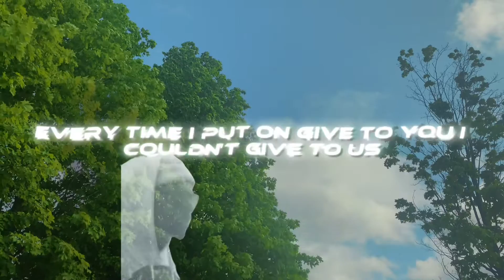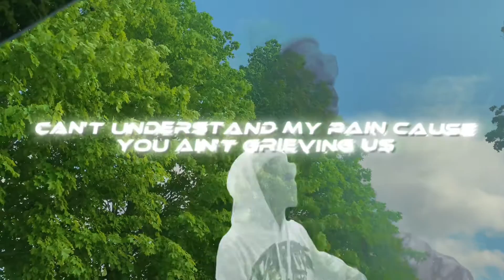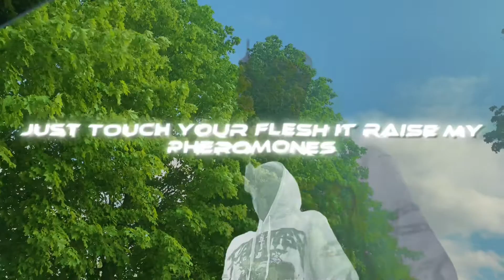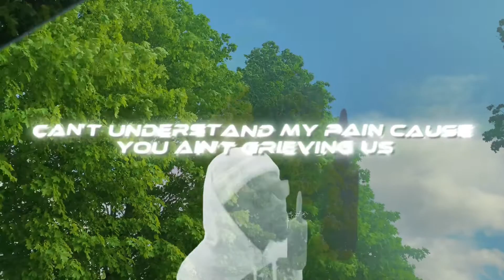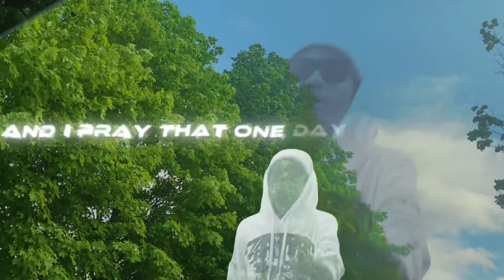Nosym (Noss Santana) - Grievin’ Us (Kehlani Flip) (Prod. by Nosym) (Official Lyric Visualizer 2023)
share this up, support it free! Tap into “NOSYM” if you haven’t today! Tell a friend / family member bout his music 💪🏾🌴

And don’t forget to stream my new album “The Fifty-Seven LP: Standard Edition” on all platforms now!!